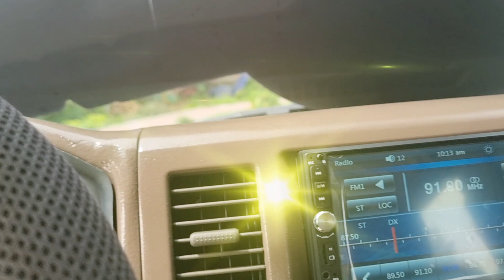DA64V SEMI WAGON 4X2 MANUAL BOUND TO DAVAO CITY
Another made to order released DA64V 4X2 MANUAL SEMI WAGON
loaded set up
bound to Davao City